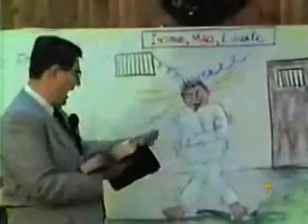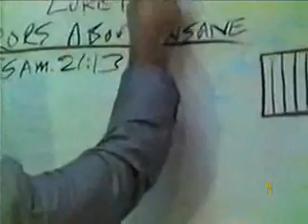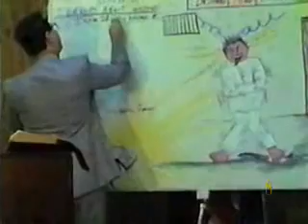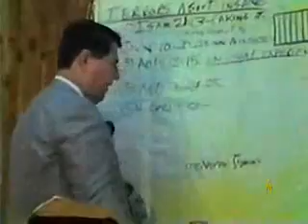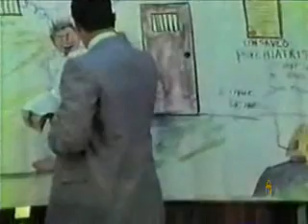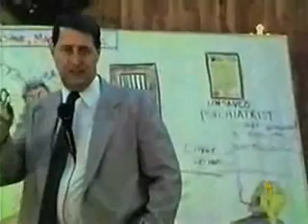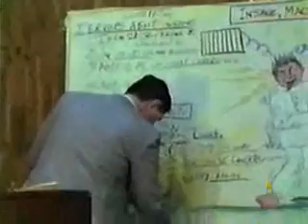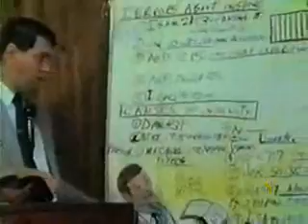(WAM)tv - Madness, Insanity, and Lunacy (Bill Haag)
Get a Completely free King James Bible from Harvest Hill Baptist church
No shipping costs and they ship all over the world.

King James Bible readings by Alexander Scourby
Includes the entire Old and New Testament (66 books)

MP3 quality: 96-128Kbps
Size: 2.86GB

Incl.
- KJV "click-scroll"-index,
- Foxit PDF reader
- eSword